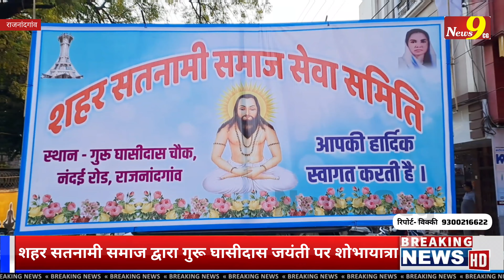शहर सतनामी समाज द्वारा गुरू घासीदास जयंती पर निकाली शोभायात्रा | गाजे बाजे के साथ लोग झूमते नजर आए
vishnudew say koun hai ?
cg movie
cg
cg comedy
chhattisgarhi gana
chhattisgarhi song
chhattisgarh news
chhattisgarhi picture
chhattisgarh samachar
chhattisgarhi video
chhattisgarhi film
amlesh nagesh